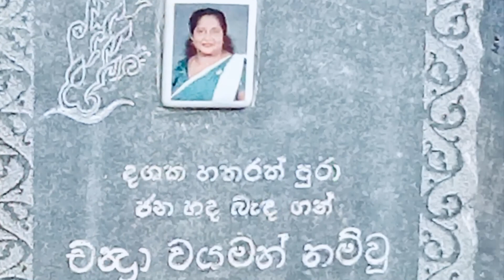Senehasa somnasa athinatha gath wita(1965 film ladalu) Mallika Kahawita ,Amaradeva, Chandra Wayaman